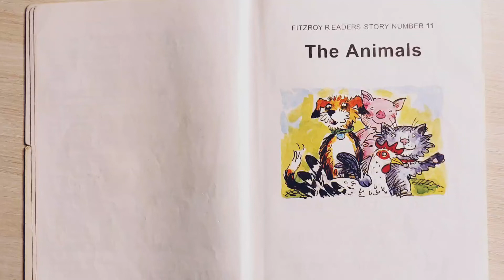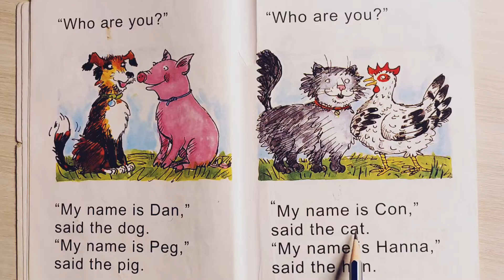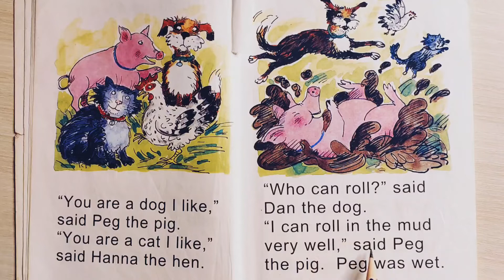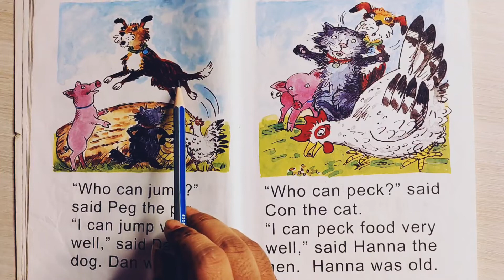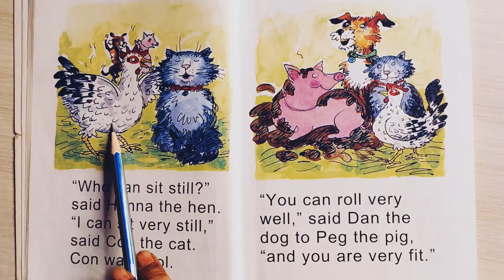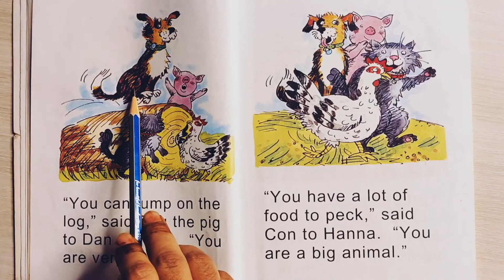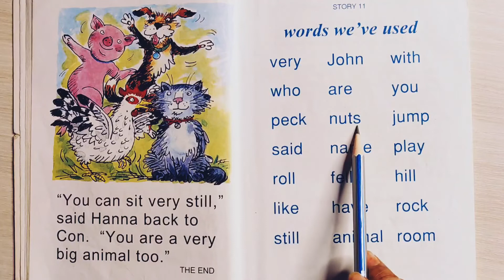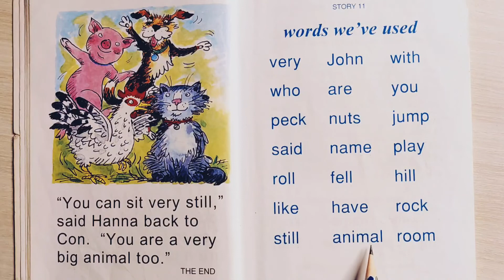The Animals Fitzroy Reader || Class 1 English